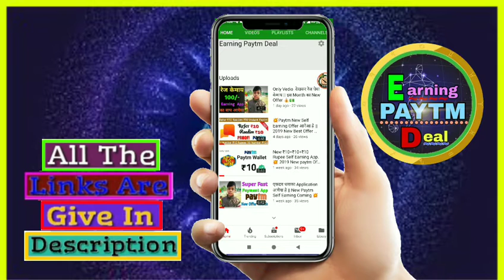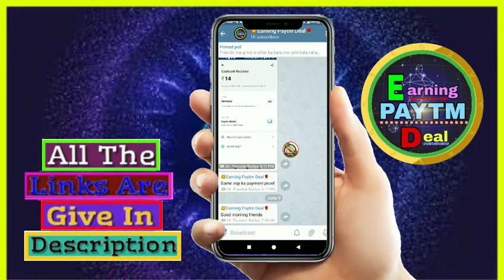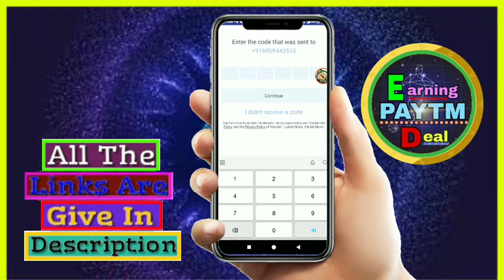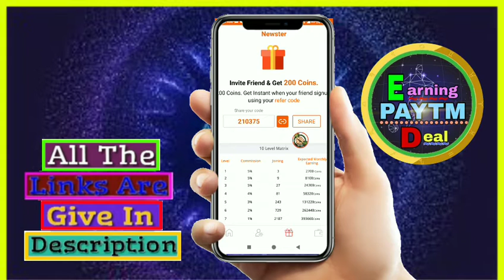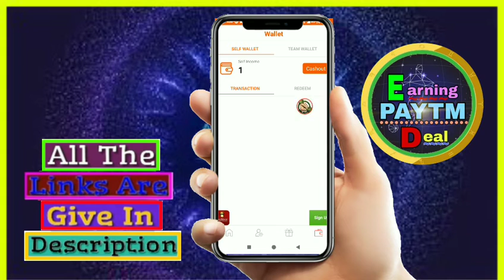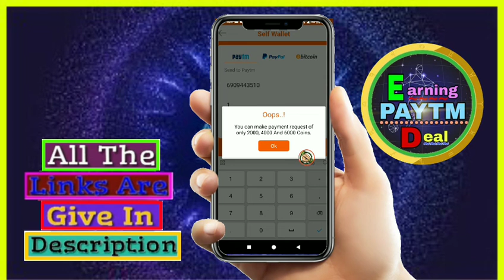अब घर बैठे रेज ₹25+₹25+₹25 Ruppe केरके केमाय || New Self Earning Offer 💥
Hello dosto..😀😀
Aj ap ka liya ma asi trik laya ho jo app phala kahibi nahi dikha hogya. Iss trik ko agar ap apply karta hoon to apka bahat hi faida hoga.. Ji dosto😘
➡Refer Code:👉210375
💰paytm adedmoney
💰paytm cash back offer today
💰Free earning loot deal
💰make money for paytm
💰cash back loot offer today
💰paytm se pasa kasa kamay
💰paytm unlimited recharge offer
💰paytm gold offer today
💰paytm net banking
💰Earn money Offer
💰Paytm free cash back offer
💰Full kyc Pending problem
💰Best online trending offers
💰new cash back offer 2019
💰online payment trending offers
💰Rs ₹100 cashback patm offers
💰paytm ₹150 live payment proof
Mara iss chanel ko👇👇